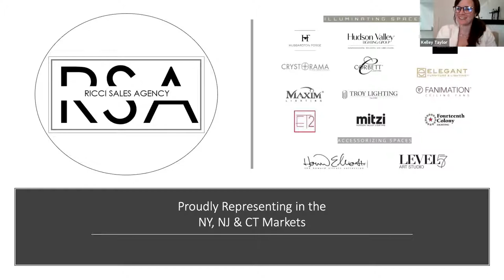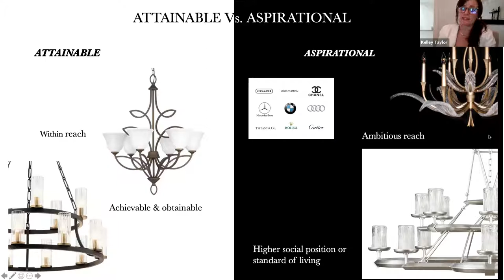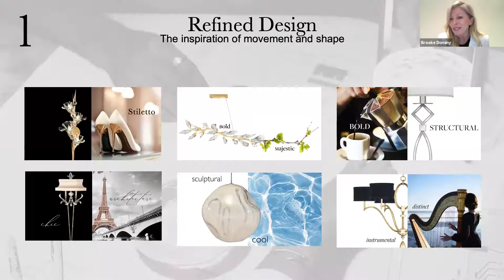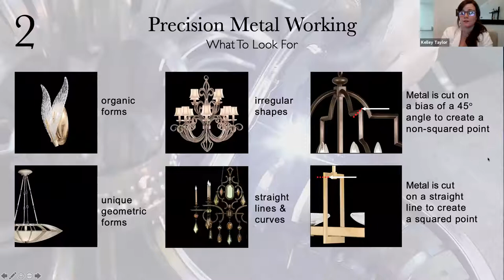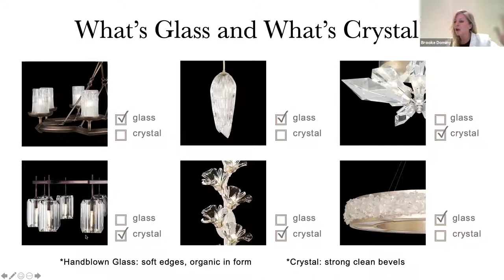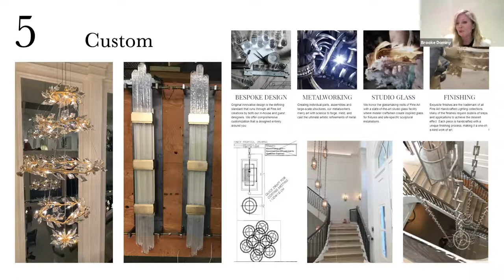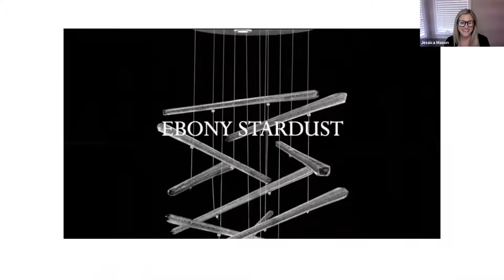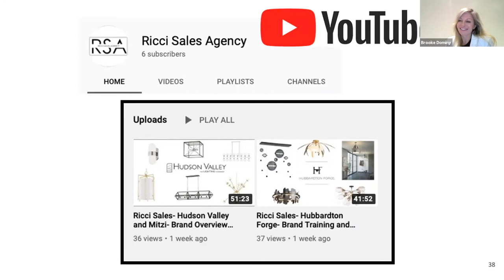Ricci Sales- Fine Art Hand Crafted Lighting Brand Training and New Goods!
Hello! Join us as we go over the exquisite and luxurious lighting of Fine Art Hand Crafted Lighting!